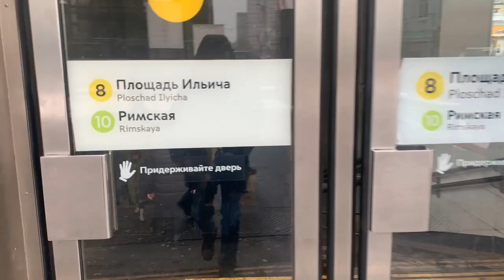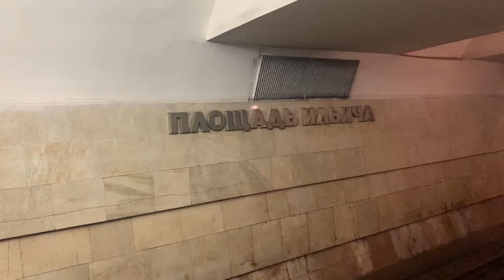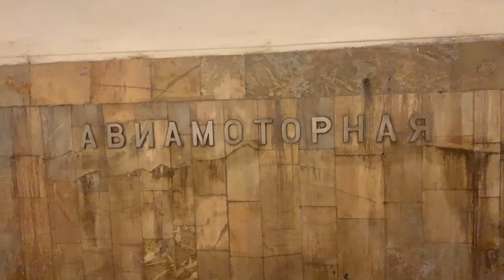From Ploshchad Ilyicha to Aviamotornaya by metro